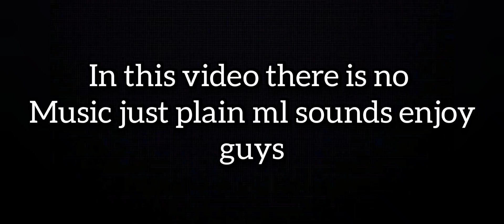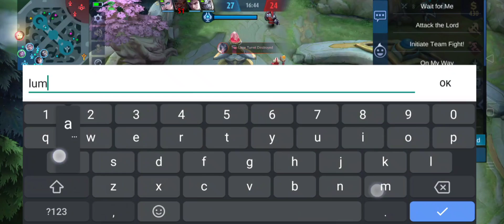This is why Martis users hates Claude jungle ? Mobile Legends | No music Gameplay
Mobile Legends Martis Guide
Ml id 91071013
All videos are mine and edited by myself